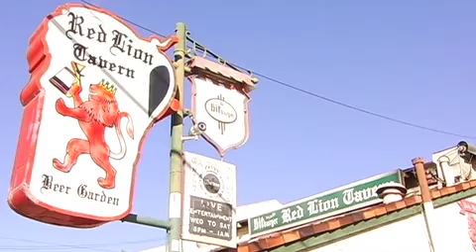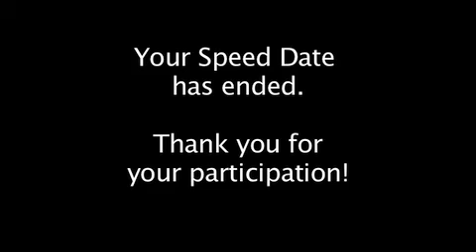Speed Dating With Werner Herzog (Extended Version)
Even more of the untamed wild-man of German cinema as he searches for love in all the wrong places, with guest star, Icelandic nut-job Björk, in this 3rd episode of the WernerHerzogEatsTheWorld.com web series.